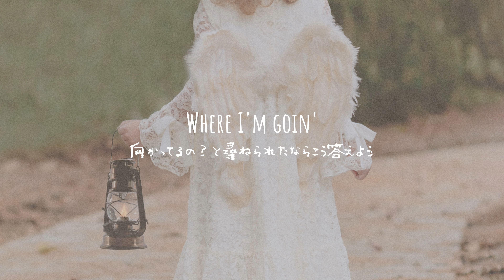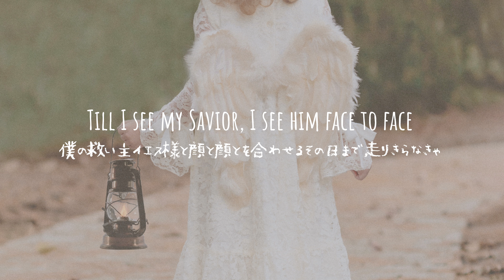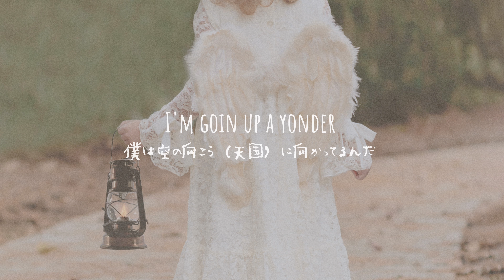Goin' Up Yonder / Ruben Studdard 和訳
こんにちは、私達はゴスペル音楽を更新しているチャンネルです☺️
Big Sister👩（姉）が歌詞を和訳し、Baby Sister🍼👶（妹）が動画を作成しています👏この動画を見て神様を近くに感じ、あなたが励まされることを願っています💕あなたの明日が輝かしい日になりますように

🎵Goin' Up Yonder 🎙 Ruben Studdard

24時間、365日リクエストを募集しています！
和訳のリクエストはYoutube、BLOG、Instagramのコメント欄で受付けてます💕